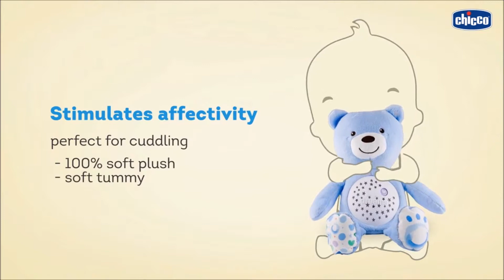How to use Baby Bear - Chicco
Chicco First Dream Baby Bear comforts and entertains your baby in its first nights thanks to the spectacular light effects and relaxing melodies. Baby Bear will be a sweet friend for your baby with its different light effects and Classical music by Bach and Beethoven, Jazz, Soft Rock, Modern, New Age lullubies. Check out how Baby Bear works in the demo video.